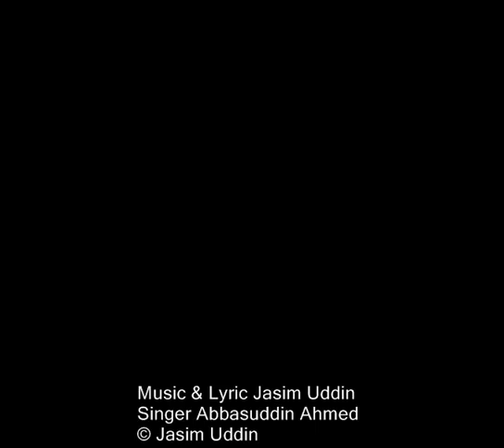YouTube PRNO SHAKHI RE MUSIC & LYRIC JASIM UDDIN SINGER ABBASUDDIN AHMED www jasimuddin orgFrom 78ROM